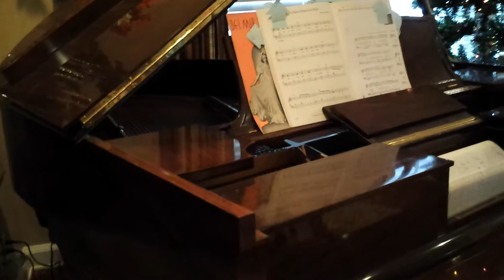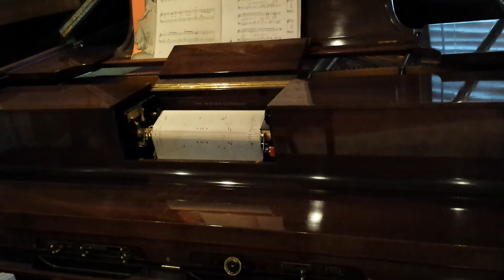Esquimo Shivers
Played by composer Billy Mayerl.  Recut by Keystone Music Rolls